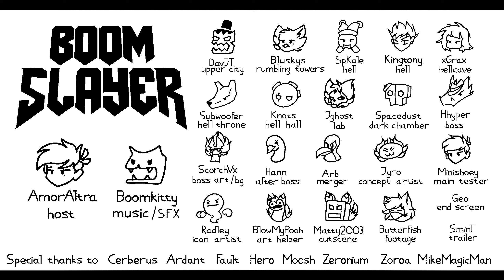Boom Slayer [AmorAltra & More]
Cube game has never felt more badass.

Megacollab by: AmorAltra, DavJT, Bluskys, SpKale, KingTony, Grax, Subwoofer, Knots, Jghost, iISpaceDustIi, HHyper, ScorchVx, Hannn, BlowMyPooh, matty2003, Geogamer12 and Arb

They even got BoomKitty on board to customize the song!